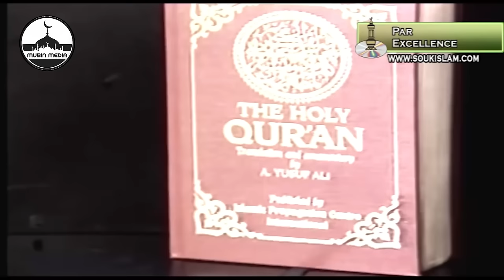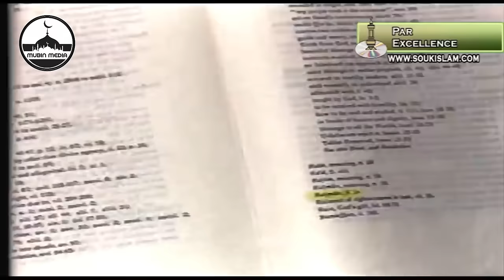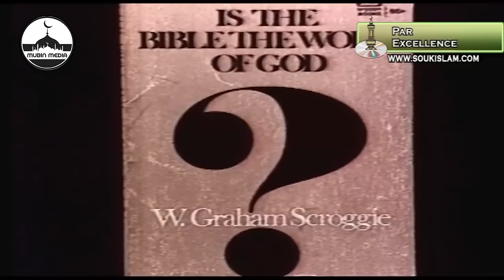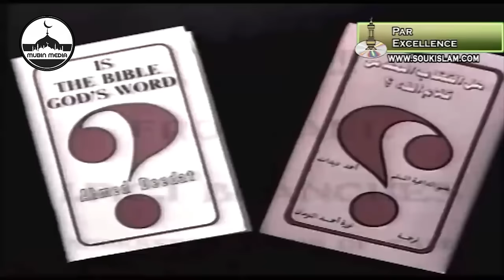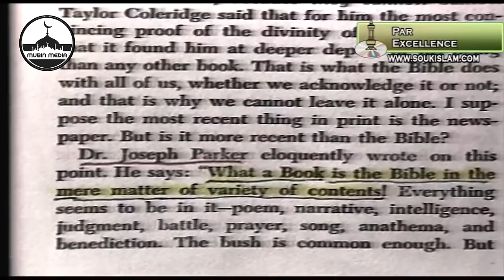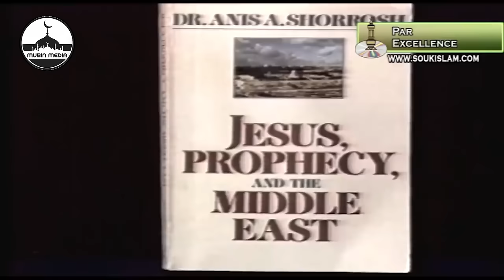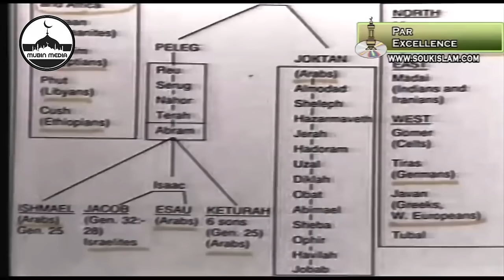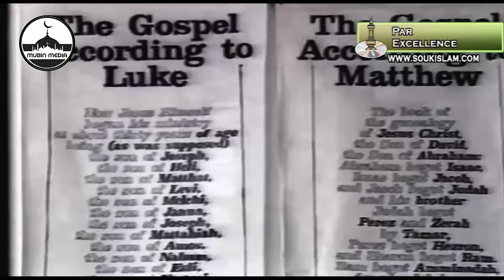Ahmad Didat vs Anis Shorrosh \ Qur'on yoki Bibliya - qaysi bir Xudoning kalomi?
Kanalni moddiy qo'llab quvvatlash:
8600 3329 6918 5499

Aka ukalar va opa singillar. Kanalda monetizatsiya o'chirilganligi sababli loyihamizni davom ettirish faqat sizning yordamingiz bilan amalga oshirilishi mumkin. Siz haftada bir necha marta tomosha qiladigan videolar muallif, muharrir va tarjimonning mehnatidir. Sizning qo'llab quvvatlashingizga va yordamingizga tayanamiz. 1000 so‘m sarmoya ham salmoqli hissa albatta. Karta raqamini ushbu video tavsifida topishingiz mumkin. Oldindan rahmat.